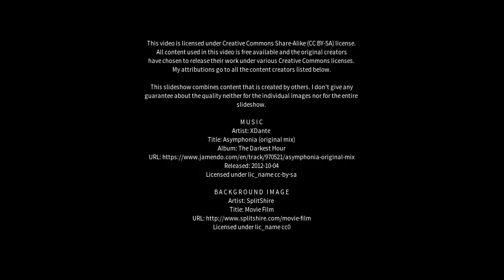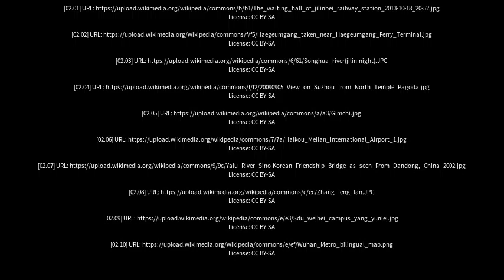Best places to visit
Best places to visit - Jilin (China) Best places to visit - Slideshows from all over the world - City trips, nature pictures, etc.